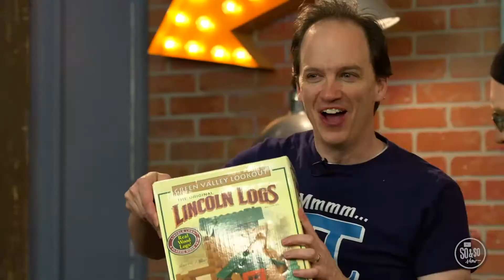RCK Elementary - September 13th, 2020